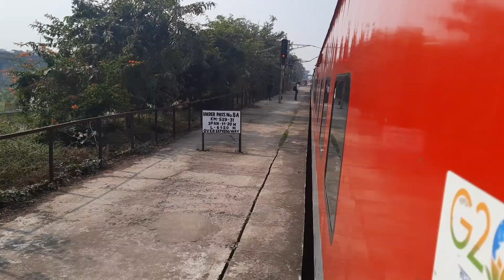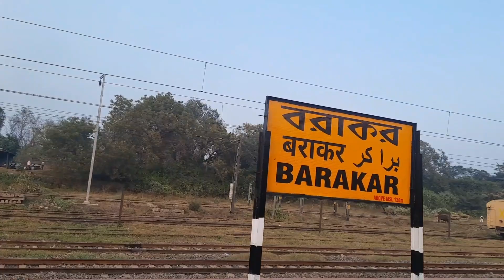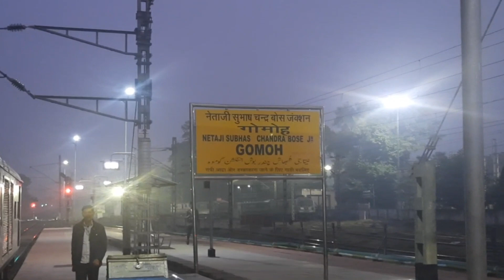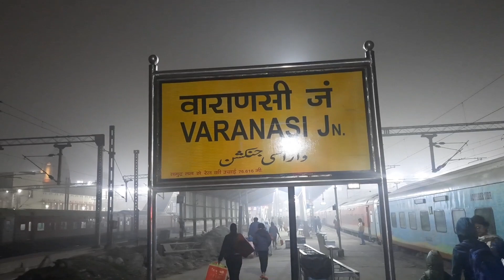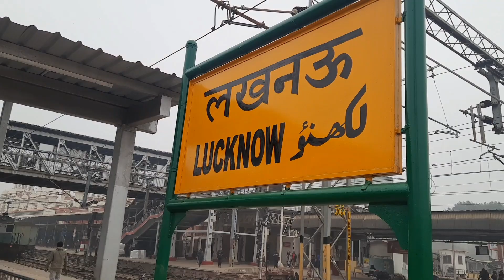কলকাতা থেকে লখনৌ | Kolkata to Lucknow | Lucknow Tourist Places | Lucknow tour guide in Bengali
Embark on an incredible rail journey from the cultural hub of Kolkata to the historic city of Lucknow aboard Train No. 13151, the Kolkata-Jammu Tawi Express. Witness the diverse landscapes of India unfold outside your window as you traverse through scenic routes, making unforgettable memories along the way. Immerse yourself in the charm of train travel, experiencing the rich tapestry of cultures that define the heart of the nation. Join us on this adventure, capturing the essence of the Kolkata to Lucknow route, where every station tells a story and every mile is a new chapter in your travel diary. All aboard for an unforgettable ride!

kolkata to lucknow
kolkata to lucknow train journey
sealdah jammu express
kolkata lucknow train journey
india most luxury train
lucknow tour
train vlog
indian railways
irctc food
travel vlog
train journey
Indian railways
Indian rail